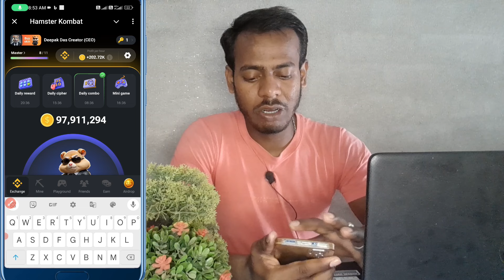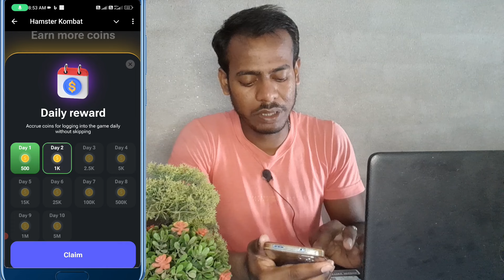28-29 July Cipher code | 28 July daily Cipher Code | daily Hamster combat Cipher Code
28-29 July Cipher code | 28 July daily Cipher Code | daily Hamster combat Cipher Code | Cipher Code🔥

gk videos ke liye thumbnail Kaise banate hain

video viral karne ki new trick

Title Tage Aur Description Lagane ka best tarika

your queries 👇
daily hamster combat
daily Hamster cypher
daily hamster sypher 2024
daily Hamster combat today
daily Hamster combat coin earning
daily huntsar coin earning
daily Hamster combo earning
daily Hamster combo coin
daily Hamster combat
daily Hamster combat earning
daily Hamster combo coin earning
hamsar combat
hamster combat cypher
Hamster combat coin earning
daily Hamster combat coin
daily coin earning
daily hamster
combat coin
Deepak Das Creator
Hamster combat daily today
Hamster combat coin earning withdrawal
Hamster combat coin withdrawal kaise karen
Hamster combat play kaise karen
Hamster combat se coin earning kaise karen
Hamster combat se earning kaise karen
Hamster combat withdrawal kaise karen
Hamster combat withdrawal
how to withdrawal from Hamster combat
today Hamster daily combo withdrawal
today Hamster daily cypher withdrawal
today Hamster daily coin earning
Hamster daily coin earning withdrawal
daily coin
Hamster daily coin withdrawal
daily combo coin withdrawal
daily earning coin combo
daily Hamster combo card
daily Hamster combo card today
Hamster combat card
Hamster combat card today
Hamster combat card today earning
Hamster daily 5 million card
Hamster daily 5 million earning
Hamster 5 million coin earning
Hamster card 5 million coin earning
hamster card 5 million coin earning withdrawal
hamster card 5 million coin
daily Hamster combo code
daily Hamster 5 million code
Hamster 5 million combo code
Hamster 5 million combo Card code
Hamster 5 million code

Hamster combat daily combo 28 July

amster combat daily combo card 28 July

Hamster combat daily card 28 July

today hamster combo card 28 July

Hamster combat 28 July

Hamster combat card 28 July

Hamster combat 2 July

Hamster combat 28 July 2024

Hamster combo card 28 July

how to get 5 million coin in Hamster combat

daily Hamster cipher code 28 July

daily Hamster cipher code

daily Hamster cipher code today

daily Hamster cipher code 2024

Hamster combat Cipher Code

daily hamster

daily hamster Cipher

daily Hamster combat Cipher

daily Hamster code

daily Cipher Code 28 July

track Hindi Gyan

deepak das creator
rihan monitor
carry techmind